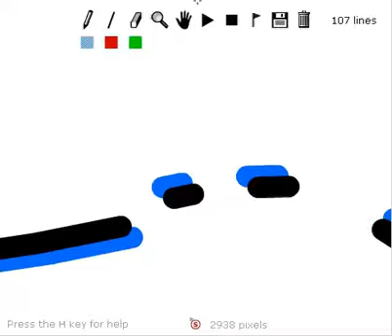Eternity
After a long temporary retirement, I'm thinking of releasing a new line rider video. This is just what the result is after 15 min. Hopefully, I'm thinking of completing this track, and add scenery.

Name: Unverified(if you think of one, tell me)

Line Count: 107